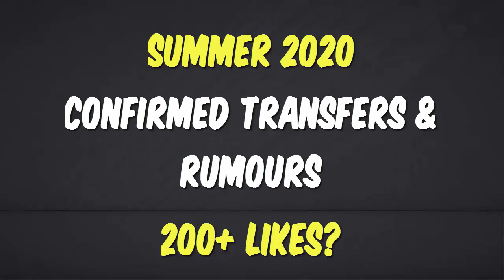FIFA 21 | DEADLINE DAY CONFIRMED TRANSFERS & RUMOURS #72 | SUMMER 2020 | w/ Cavani, Depay & Alli